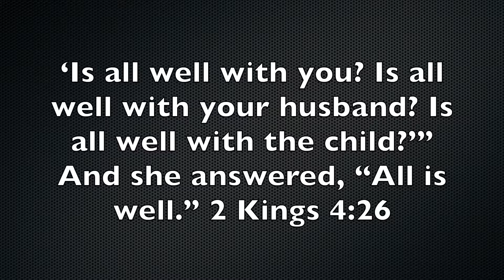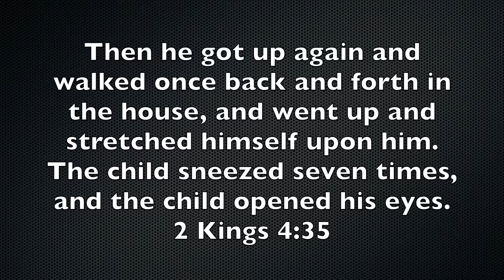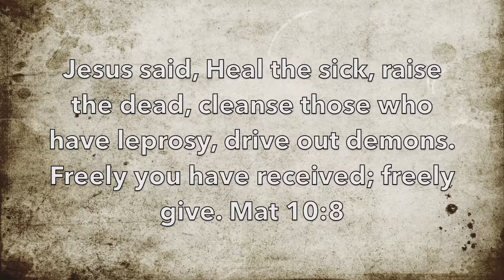All is Well!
"All is Well." Watch & Share this 5+ mins short message! Be Blessed!! Be Encouraged! Amen! JESUS Loves You!